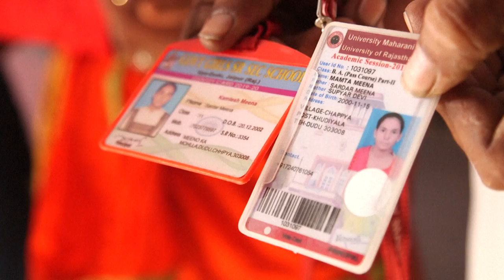العثور على جثث 3 شقيقات داخل بئر في الهند يسلط الضوء على ظاهرة العنف الأسري المرتبط بالمهر | AFP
بقي سردار مينا يبحث سدى لأيام عن بناته الثلاث واثنين من أحفاده بعدما فُقدوا من منزل الأسرة في قرية دودو في ولاية راجاستان الهندية، إلى أن عُثِر على جثثهم داخل بئر قديمة في الريف القاحل.